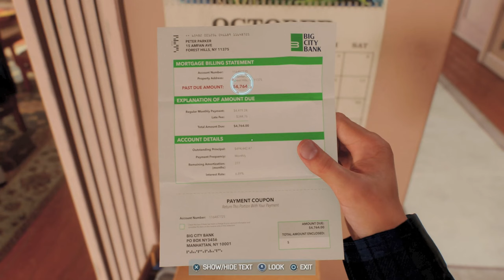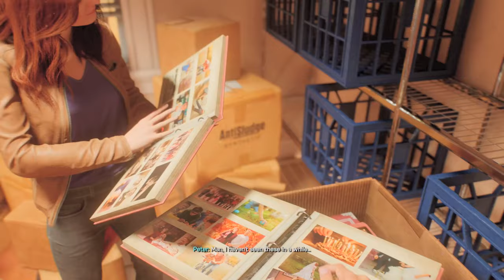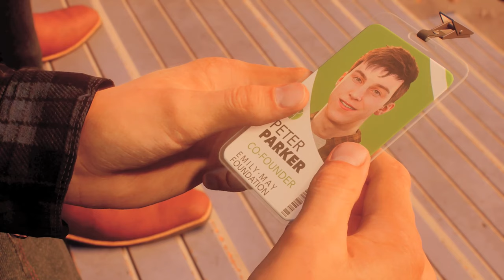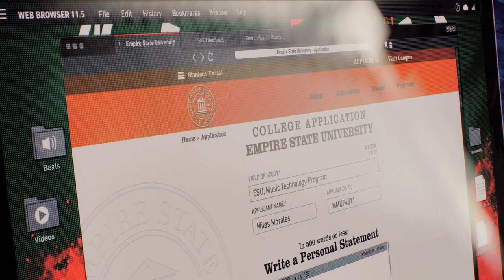Spider-man 2 PS5 walkthrough gameplay part 2: Harry's Back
Here is part 2 of my spider-man 2 ps5 series.